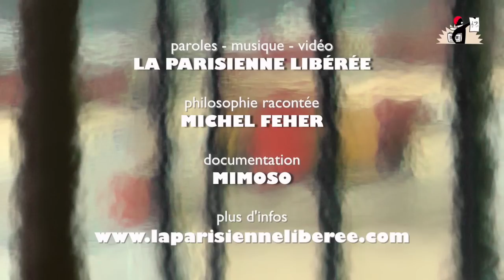L'empire du futur proche - par la Parisienne Libérée et Michel Feher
Chronique Mediapart n°38 du 19.07.12 - L'EMPIRE DU FUTUR PROCHE
On raconte qu'autrefois
Au temps du libéralisme
On ne comptait que sur soi
C'était avant le cataclysme
Avant que la météo
Ne suspend' au dessus de nos têtes
Un nuage de capitaux
Avant qu'il ne pleuve des dettes

La plus grave erreur que l'on fait à gauche, c'est de penser qu'il faut se battre contre le libéralisme. Le libéralisme est mort en 1979. [...] On n'est plus dans une économie du profit, mais dans une économie du crédit.

« Si les marchés financiers
Venaient à nous contrôler... »
J'en vois déjà qui s'inquiètent
Qu'ils se rassurent, c'est chose faite !
Eviter de paniquer,
La vertu c'est l'optimisme
N'alarmons pas les croupiers
Du néolibéralisme

Aujourd'hui et depuis trente ans, l'économie de casino ce n'est pas une menace, c'est effectivement ce qui dirige la société.

« Citoyens libérons-nous !
Cela ne peut plus durer »
Criait un homme à genoux
En saisissant son épée
Calme-toi, dit son copain
T'as raison, c'est dégeulasse
Mais patiente, si tu veux bien
J'suis dans mauvaise passe

J'ai placé le peu d'argent
Que j'avais pu épargner
On luttera mais pas maintenant
Là, j'ai besoin des intérêts
Et puis pense à ta maison
Qui n'est pas finie de rembourser
Faut se révolter, t'as raison
- Mais faut savoir où loger.

« Allez ça va, j'ai compris »
Lui répondit le héros
« D'abord je paye mon crédit
Ensuit' je rachète une auto... »

Qu'est-ce que ça veut dire « protéger les gens des marchés financiers ? » À droite, cela veut dire : faire ce que les marchés financiers demandent. C'est le principe de la mafia. Comment on se protége de la mafia ? On se protège de la mafia en payant ce que la mafia demande, et là on est protégés : elle ne nous attaque pas. D'ailleurs la mafia, elle vient dire ça - elle dit : « je suis là pour vous protéger ». « De qui ? » « De nous, si vous n'acceptez pas de payer pour la protection. » Donc apaiser les marchés financiers c'est ça. [...] Du côté des sociaux-démocrates, on ne peut pas tout à fait dire ça. Donc on dit : « certes il faut apaiser les marchés financiers, mais de façon juste, c'est-à-dire en répartissant l'effort pour tout le monde... »

Comme il y a moins de services publics
Les citoyens sont fâchés
Et les hommes politiques
Se trouvent bien embarrassés
« Les gens veulent qu'on les protège,
C'est peut-être pas une bonne idée
Mais voyons ce que les stratèges
Ont à proposer

« De quoi est-ce qu'on pourrait bien les protéger ? On pourrait les protéger d'une invasion étrangère, de millions et de millions d'Africains qui envahiraient l'Europe ? Ouais. Alors évidemment ce n'est pas vrai, mais on n'a rien d'autre en magasin alors qu'est-ce qu'on va dire ? Et puis c'est crédible, de temps en temps y'a quelques barques » [...] Nicolas Sarkozy avait fait un grand truc là dessus, un grand discours sur l'étroitesse du détroit de Gibraltar... « Il est tout petit le détroit de Gibraltar. Il y a plein plein plein plein d'Africains de l'autre côté. La plupart des Africains sont de l'autre côté, hein, il faut savoir ça. »

Il y a comme une fidélité
Une sorte d'accoutumance
Qui pourrait presque s'appeler
« Néolibéralodépendance »
Chacun a besoin de sa dose
Beaucoup rêvent de décrocher
Mais l'avenir n'est pas rose
Et peine à rougeoyer

La grande force du néolibéralisme c'est de pouvoir répondre quand on lui dit « Ca ne va pas tenir longtemps votre système, ça va mener à la catastrophe. Dans un petit temps, ça sera fini » - « Sans doute mais ça c'est dans le futur plutôt éloigné. Et le grand avantage du futur proche sur le futur éloigné, c'est qu'il vient avant ! Donc peut-être qu'après-demain ce sera le désastre, mais demain il y a quand même un maximum de retours sur investissements à retirer... » [...] Le néolibéralisme, c'est l'empire du futur proche.

L'avenir est compromis
Le présent saccagé
Mais jamais jusqu'ici
Le temps ne s'est arrêté
Surprenons les marchés
En estimant le monde
A nous de spéculer
Toutes les nanosecondes !

L'enjeu ce n'est pas de revenir en arrière au bon vieux temps du libéralisme. L'enjeu c'est, à mon avis, de changer les conditions d'accréditation. C'est-à-dire accepter qu'on vit dans un monde du crédit. Le véritable enjeu c'est : « qu'est-ce qui donne du crédit ? Qu'est-ce qui donne de la valeur ? »